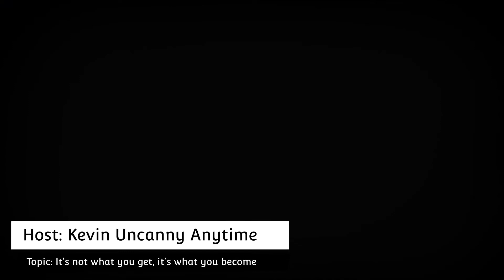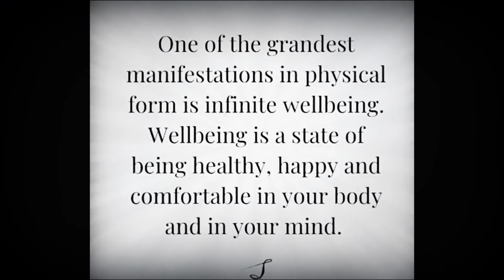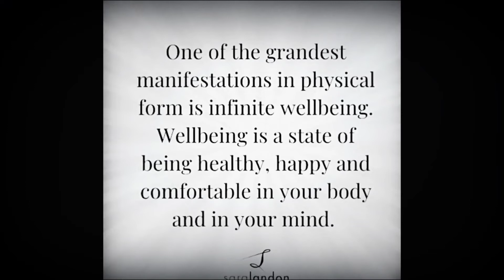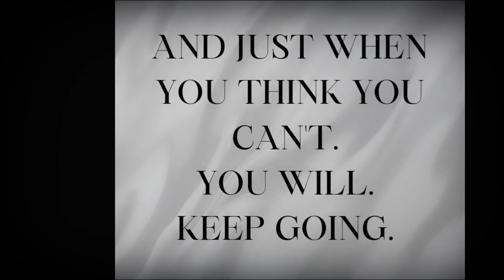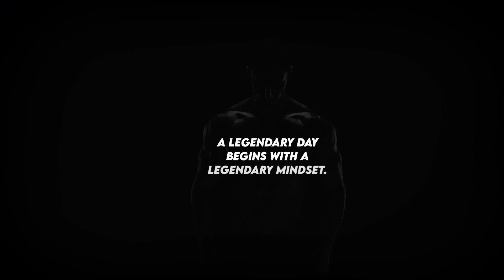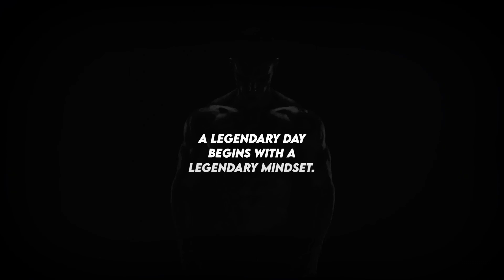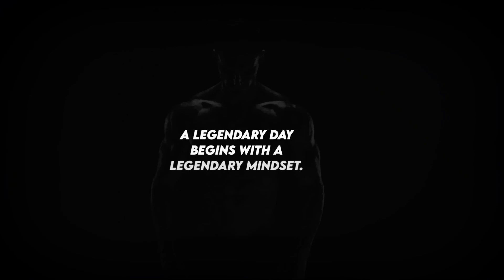It's Not What You Get, It's What You Become..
It's not what you get, it's what you become. Taken out of the book of Jim Rohn Kevin Anytime goes into his take on what that means for your life. tune in...